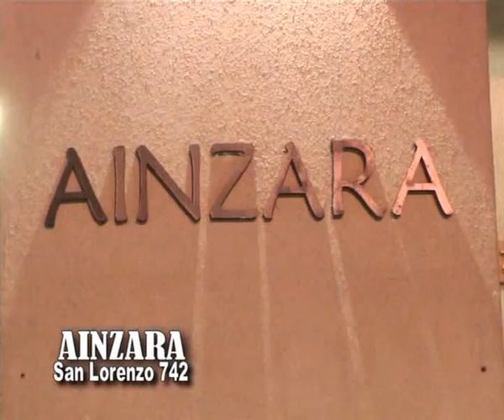Ainzara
MOda Otoño - Invierno 2012